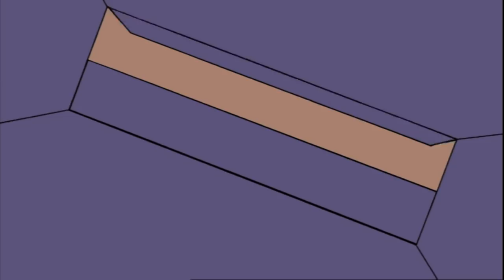Super Trolley BEAN For NEW YEAR'S EVE Shopping! | CHRISTMAS BEAN | Mr Bean Cartoon |Mr Bean Official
Mr. Bean wants to buy a box of cereal but is unexpectedly ordered by Mrs. Wicket to buy cat food for Scrapper. While Bean is shopping, the faulty shopping trolley he uses accidentally breaks, causing the store manager to stalk him. He decides to build himself a mechanical trolley to complete his errands only to unwittingly buy dog food instead of cat food for Mrs. Wicket, angering her.